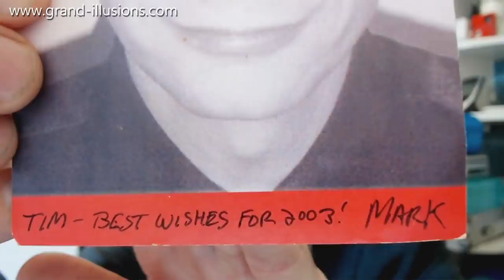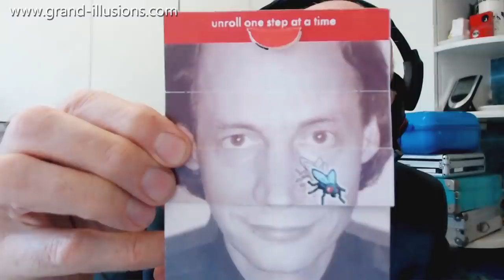No Flies On Tim!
Welcome to the Corona Virus Chronicles... Tim is now self-isolating, and presenting his videos directly from his apartment, via a web link.

Back in 2002, Tim received a couple of items in the post from friends in the USA.

From Mark he received a 'sequential card' which features Mark's face, and a sequence of images that appear as you roll down the top part of the card. Where did that fly come from?

From Rufus Tim got an animated pen top. There is a circular plastic disc, and as you rotate it, different letters appear, which spell out a message!

A small digital clock inside a housing with two little 'legs' each ending with a suction cap. The clock can be attached to any smooth surface. The clock is mounted on a bearing and there is a weight attached to it, so it does not matter whether you attach the device to a vertical surface or even the celling,  the clock inside will adjust and appear the right way up.

Finally, a plastic device for eating a Chinese meal. At one end is a pair of chopsticks, at the other end is a spoon. So when you have used the chopsticks to eat the noodles, you can finish the soup with the spoon. But is it runcible?